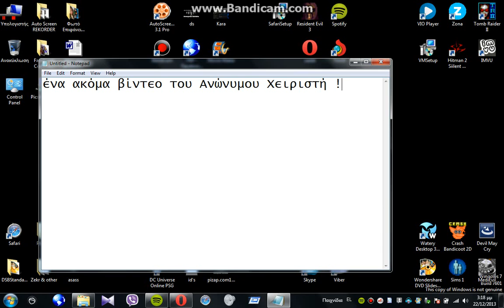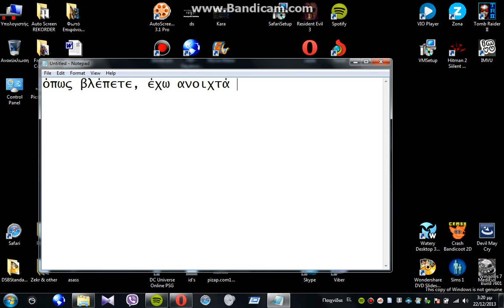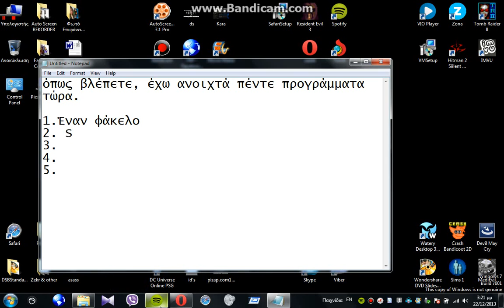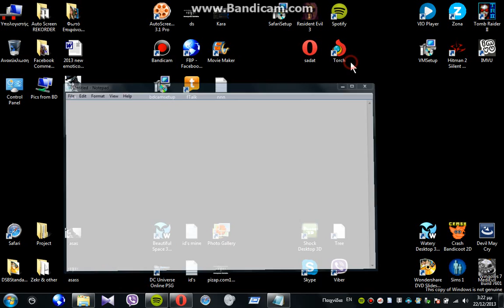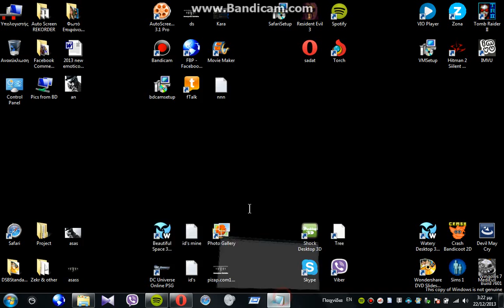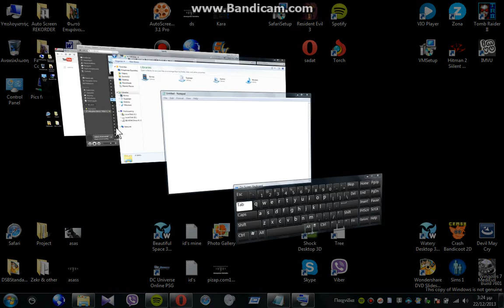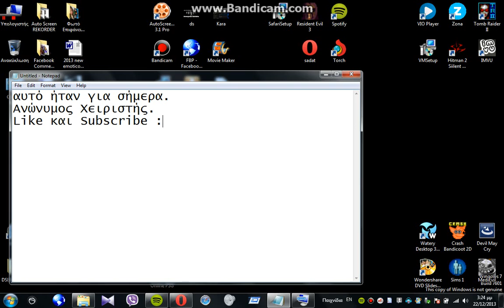Slideshow of your open programms (Greek)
the trick is:

CTRL + WINDOWS BUTTON + TAB